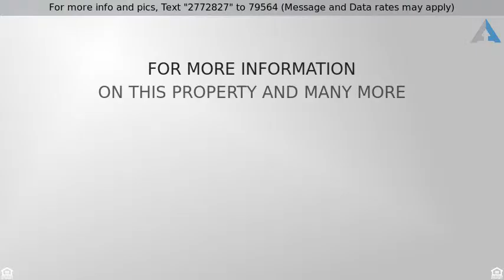Priced at $479,900 - 21009 Kingscrest Drive, Saugus, CA 91350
Single Family Residence, Ranch - Saugus, CA

As you arrive at this darling home, you will be impressed with the curb appeal boasting fresh paint, beautiful landscaping & a brand new driveway. This home is located in a family neighborhood just down the street from a California Distinguished elementary school. Upon entry, you will notice the ceramic tile flooring that looks like hardwood (carried into other areas of this home), fresh paint & attention to detail in every corner. The kitchen has been recently remodeled & includes built in cabinetry, large island, granite counters, breakfast nook & office alcove, walk in pantry, garden window, & opens to the living room. The breakfast nook could be turned into a 4th bedroom.  The large living room & dining area overlook the large covered patio & backyard. Perfect for entertaining. A cozy fireplace is perfect for those chilly days & family gatherings. As you venture into the backyard, you will not only love the large covered patio, but the sparkling pool that was built two years ago. The yard also includes grass, perfect for a play structure. As you meander down the hall, notice two perfect sized bedrooms that overlook the backyard. Both boast lots of closet space. The hallway bathroom has recently been remodeled and has a side entrance to the yard for easy access to the pool, a perfect changing room. The master is large & features lots of closet space, remodeled bathroom complete with his & hers medicine cabinets & beautiful designer tile shower enclosure.